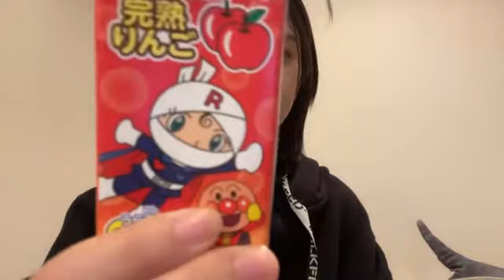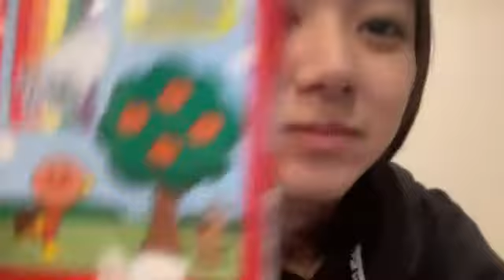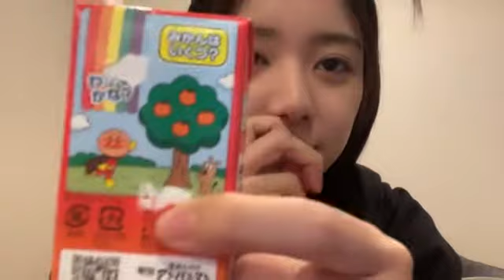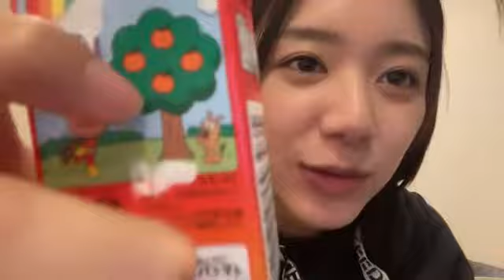2022年11月22日 20時52分06秒 大西 桃香（AKB48 チーム８）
まいにちアイドル2221日目(本人的には111日目)